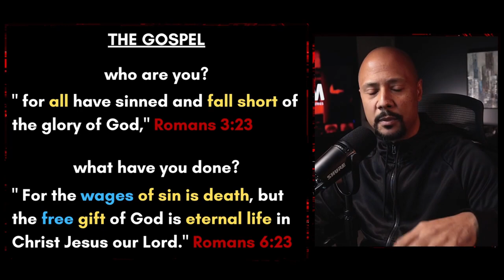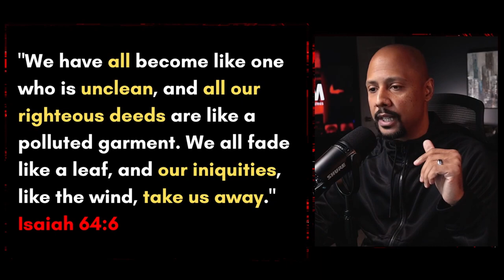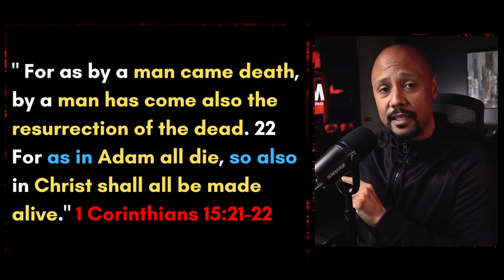The Gospel Explained in LESS than 12 minutes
The Gospel Explained in less than 12 minutes may sound like a difficult task to take on, but honestly, if you just apply just a few key points you could probably do it in less. Its simple and easy to understand.

Ways to Support the Ministry:

Book---Judaizer: A Commentary on the Book of Galatians
Paperback Version
E-book Version

🎥 Links to Gear I use:
My Bible